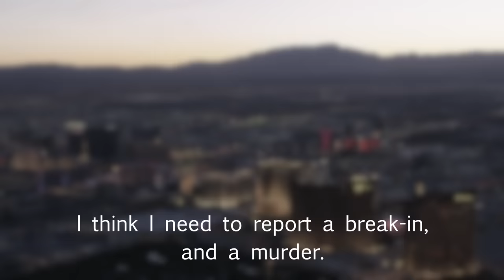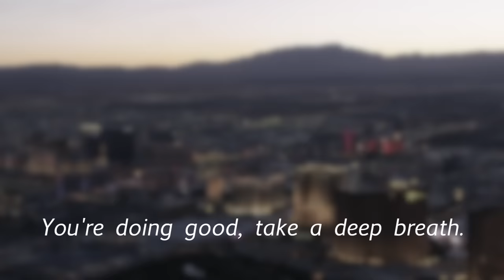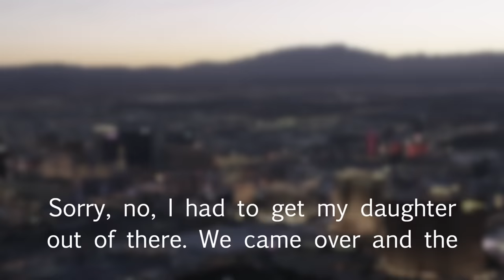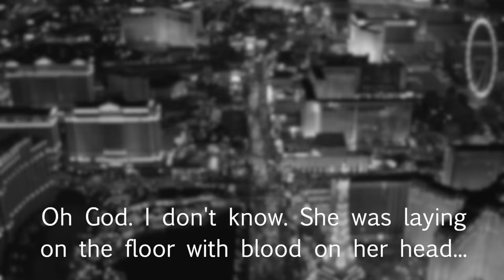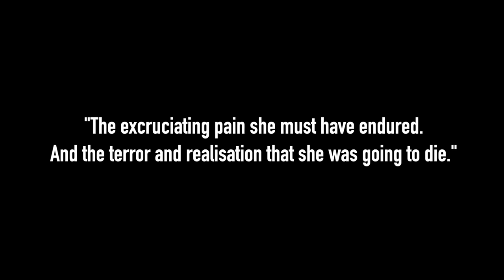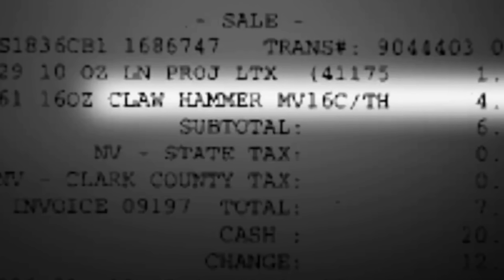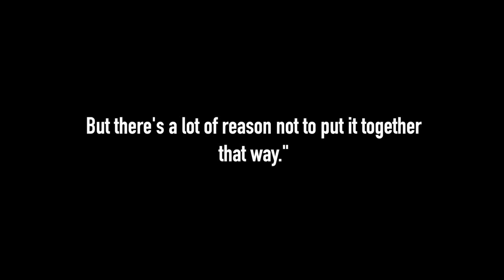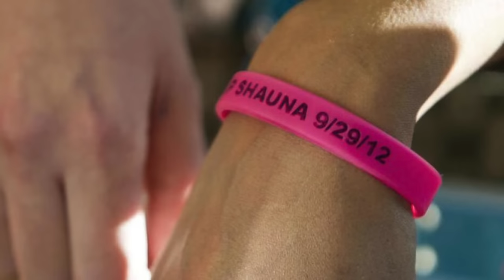The Tragic Case Of Shauna Tiaffay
In 2012, Shauna Tiaffay was working and thriving in the Palms Casino in Las Vegas. She worked long hours and late nights. Early into the morning of September 29th, Shauna clocked off and made the 30-minute drive home. At 9:00am, 6 hours later, a devastating discovery was made.